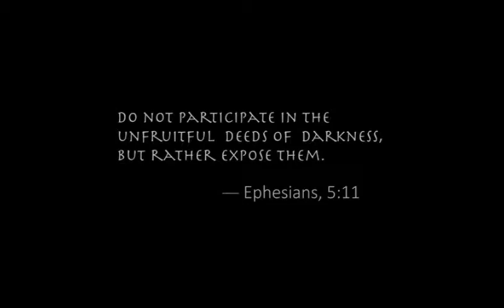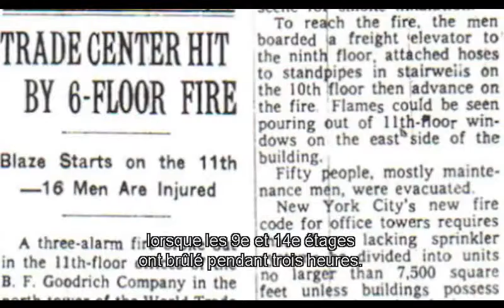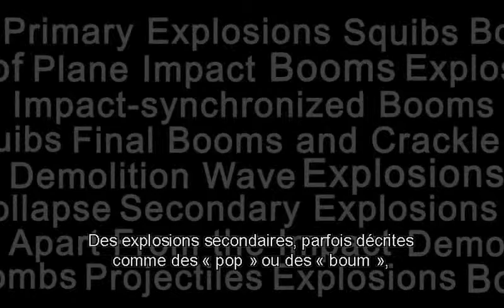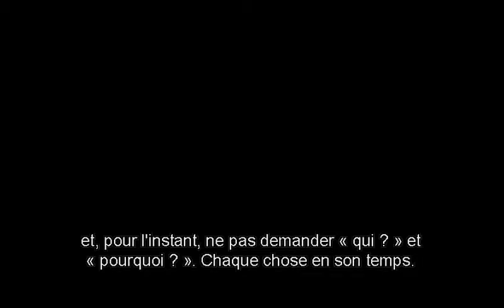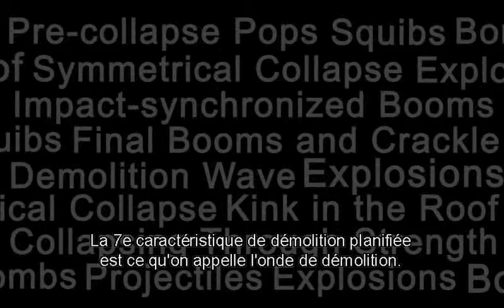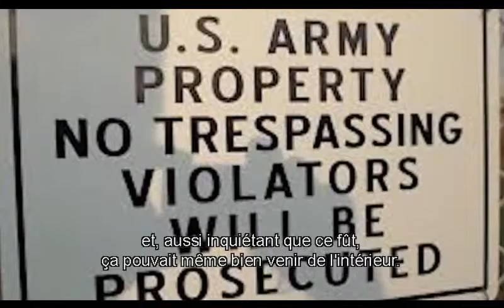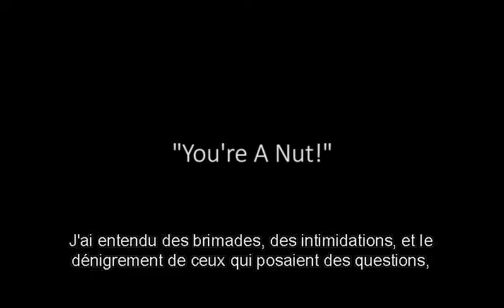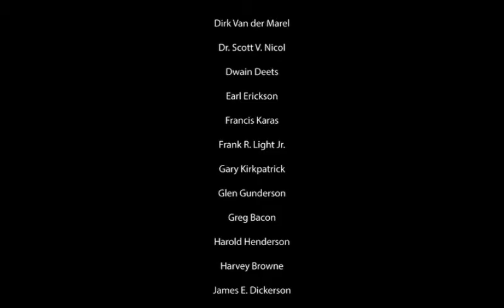[DOC] 11 Septembre 2001 - Anatomie d'une Grande Illusion (VOSTFR)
Anatomy of a Great Deception by Dave Hooper